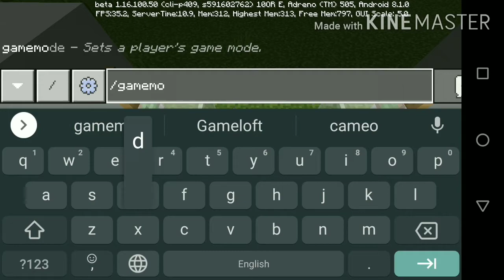How to make lava bridge in Minecraft